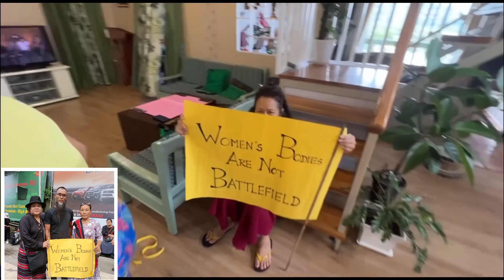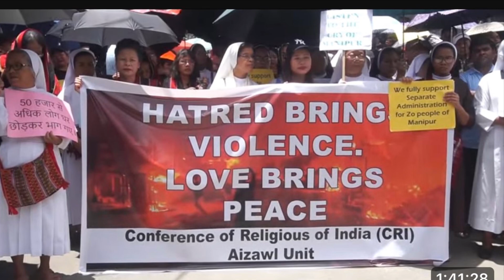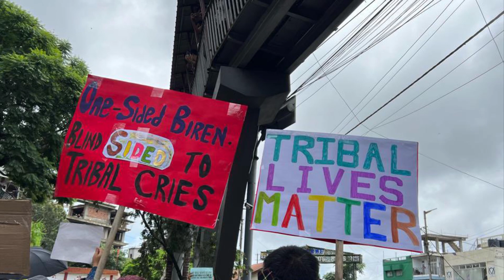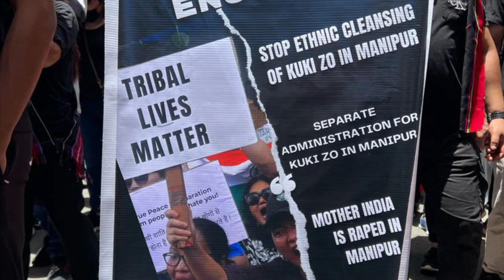Manipur buaina vanga Mizoram mipui ten Inlungrual taka kan hmalakna hmuh ava nuam em…